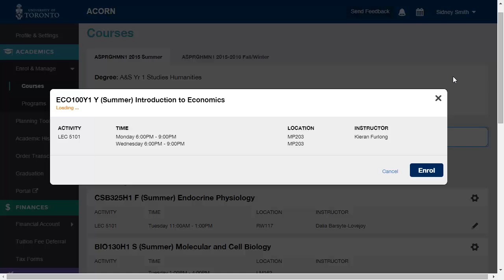Course Enrolment - Enrol in a course from the enrolment cart - STG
ACORN How-To video